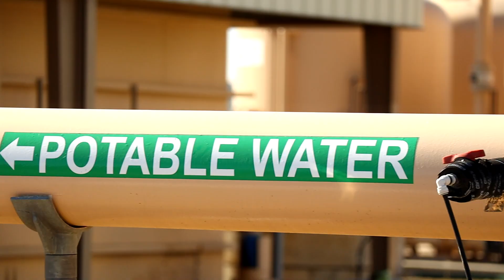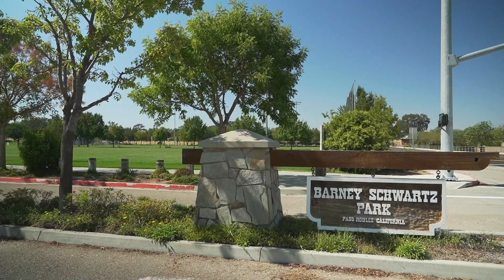Paso Robles Water Supply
This video provides an overview of the City of Paso Robles' water sources and helps answer questions residents may have about having enough water to sustain planned community growth and demand.